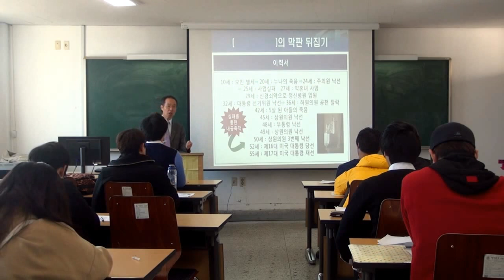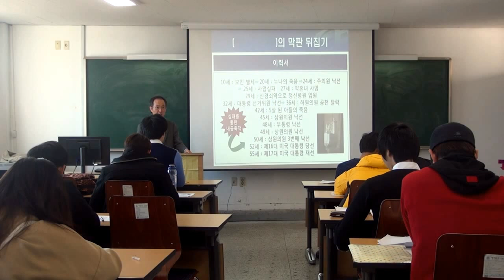긍정의 힘(8) : 긍정적으로 살자 - 링컨 대통령의 성공 비결(배정훈 교수)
긍정의 힘(8) : 긍정적으로 살자 - 링컨 대통령의 설공 비결